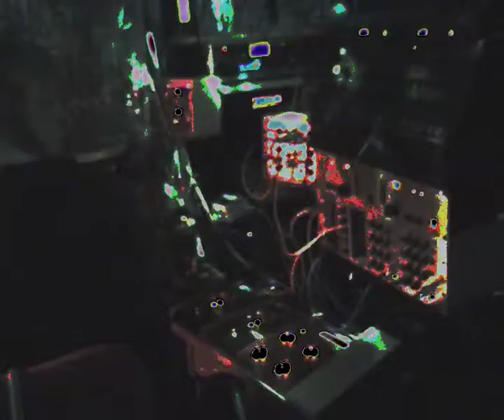Make Noise Optomix Moog Freqbox and Oberheim Sem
Oberheim Sem VCO 1&2 to modemix (  env 1&2 Sem)
(Sem cv from Make Noise Brains via Toppobrillo Quantimator) to
2x Moog FreqBox ( env and FM  cv in from Moog MP201)
 (freq cv in from  Korg SQ10 via Quantimator) to
2x Analogue Systems RS 360 ( cv from TWF) to
Optomix (cv from Sherman Filterbank2 trigger mix (René xy) by Moog CF251)
Master clock Logic via Kenton Pro 2000 II
Drum Ultrabeat 12/8
6 tracks
Modular Synthesizer
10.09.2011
video # 140